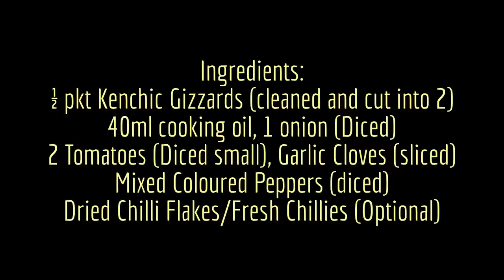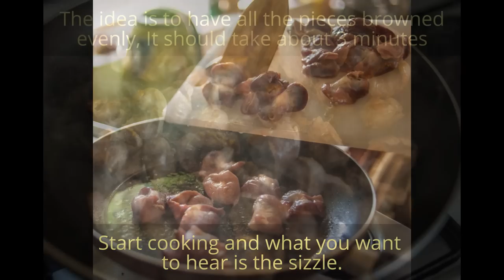Succulent Dry Fried Gizzards Recipe Guide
This is a simple to follow guide with very few ingredients but the end result will make you have a different opinion of the chicken gizzards. Hope you get to try it.